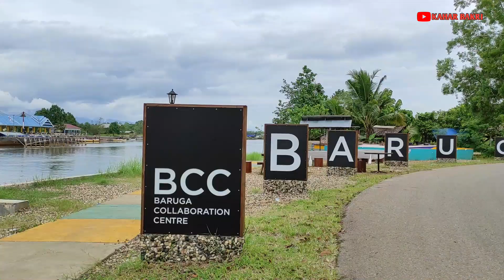Seharian Jelajahi Kota Malili Luwu Timur Sulsel | SJRC F11 pro 4K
Kali ini kita akan jelajahi Kota Malili Luwu Timur Sulsel .